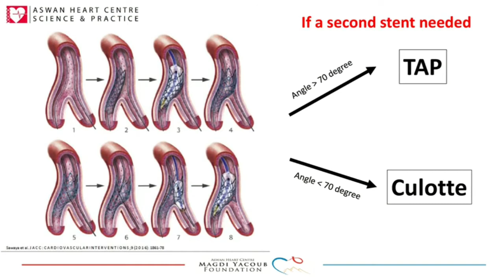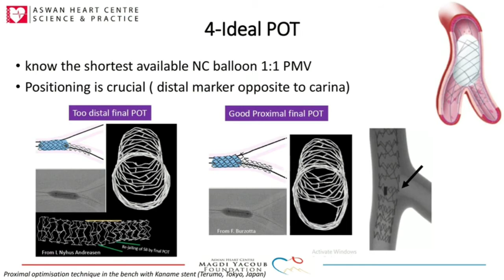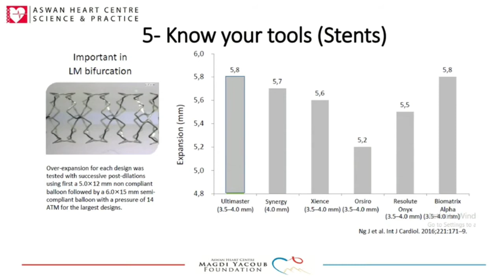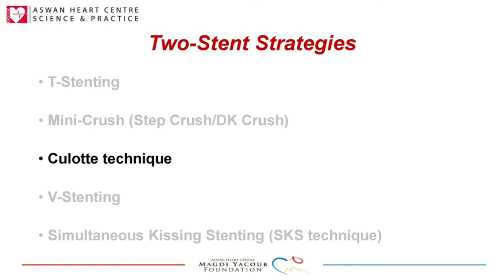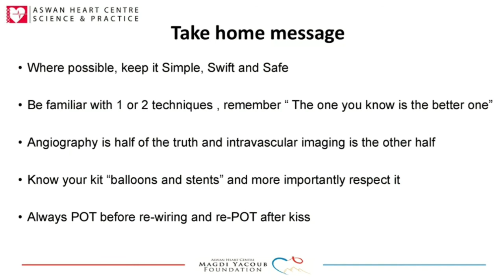Coronary bifurcation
When to go for provisional versus Two stent strayegy with step by step description of different two stent techniques.